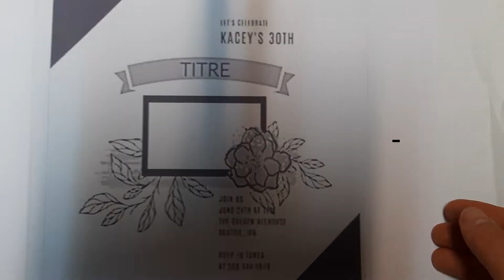page de scrapbooking stampin'up 1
En suivant le sketch de just creat and scrap, je vous propose une page de scrapbooking avec les produits Stampin'up du catalogue printemps été .